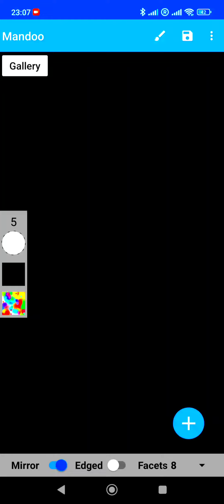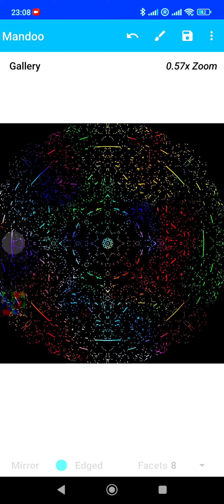M28 - Meditative step by step Mandala drawing with Rainbow Colours on a black background. ASMR relax